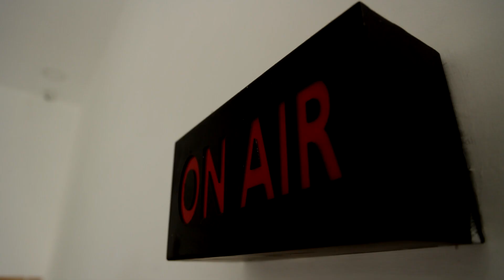மாமல்லபுரத்திலிருந்து 30 கிமீ தொலைவில் புயலின் மையப்பகுதி | Mandous Cyclone